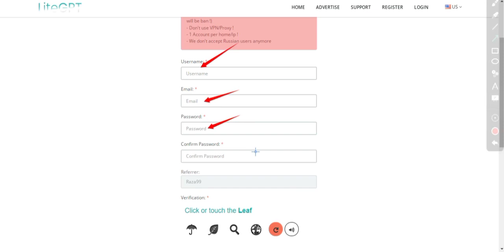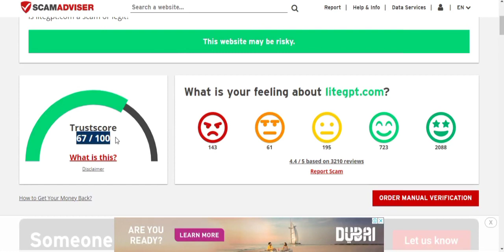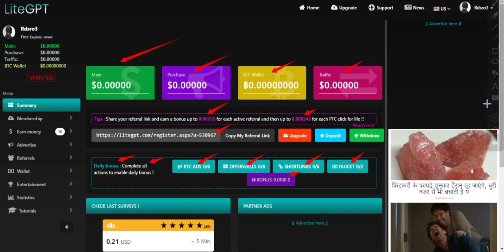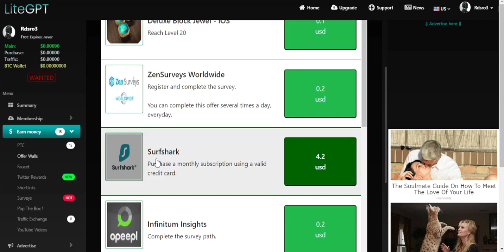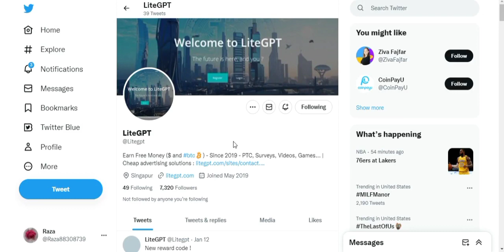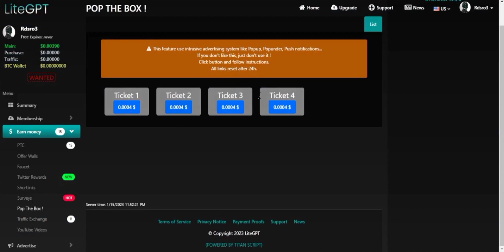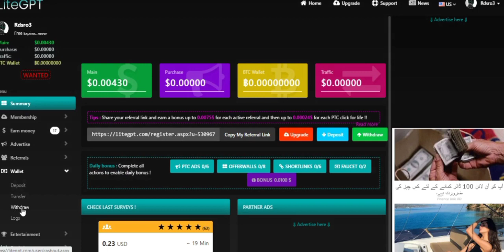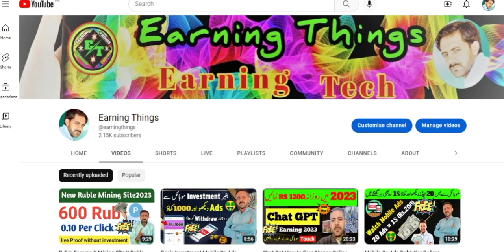Assan Se Tasks Complete Kar K 1 Minutes Mai Rs. 145 Kamaye ! Earn Money Online ! Earning Things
Assan Se Tasks Complete Kar K 1 Minutes Mai Rs.  Free 145 Kamaye ! Free  Earn Money Online ! Earning Things